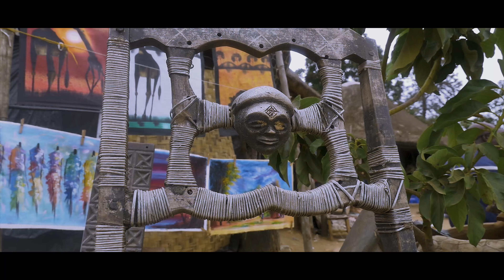Vinchenzo_Congratulate ft Akar Chisha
Watch the Official music Video for " CONGRATULATE" by Vinchenzo ft Akar Chisha

Produced by Mr. Stash.
Directed by Era black Studio 24.